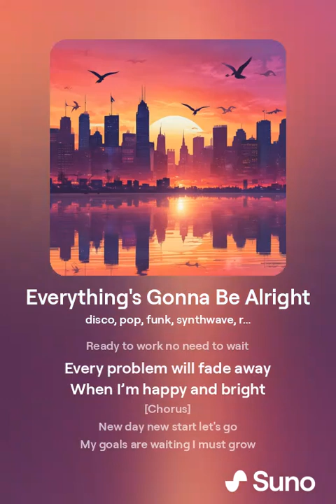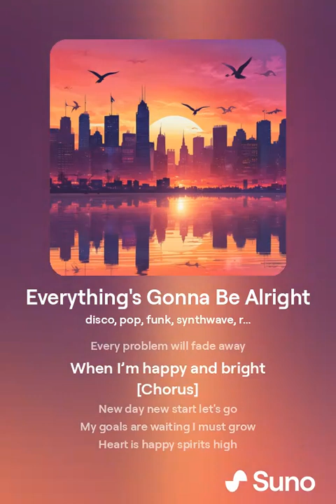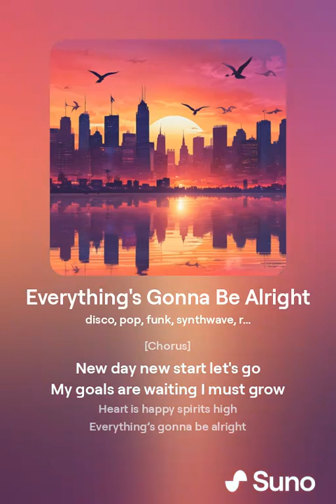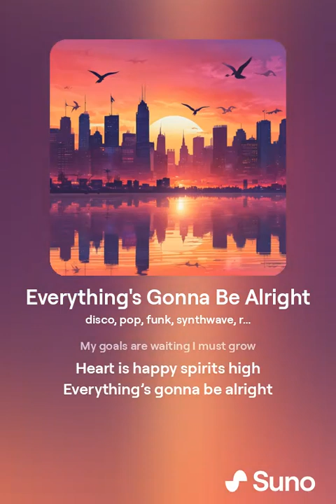Everything's Gonna Be Alright